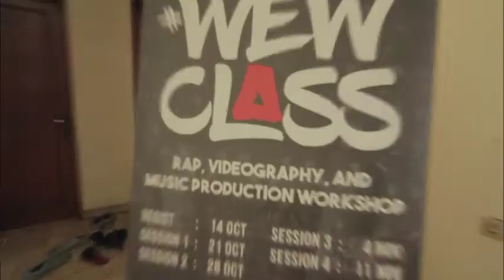WEWCLASS DAY #1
Cuplikan minggu lalu di WewClass sesi pertama.. banyak banget keseruan & ilmu bermanfaat yg diberikan oleh pengajarnya..